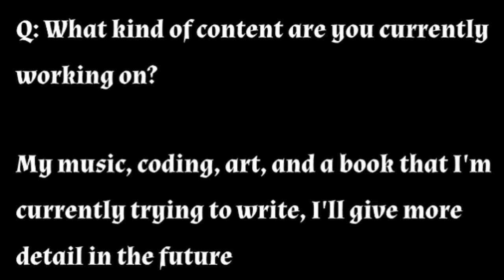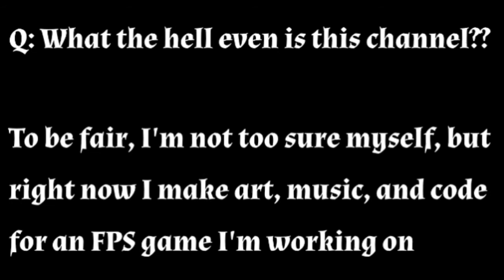I'm back and making videos again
I'm surprised anyone even reads these